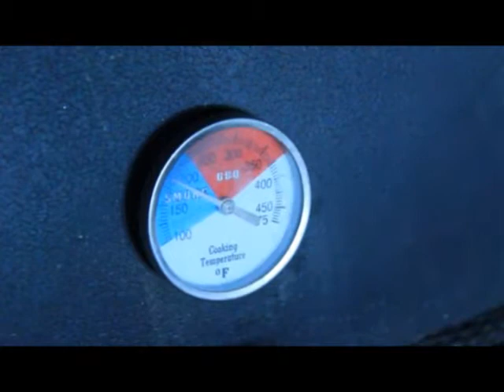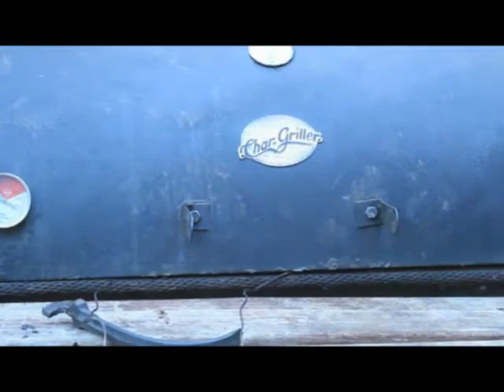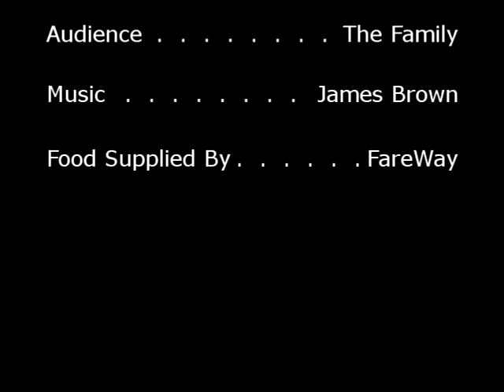Cooking Lesson 104 - Pulled Pork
Lesson 104 - Making pulled pork outta two Pork Butts.  This was done on the 3rd of July.  I'll post a blooper and "director's cut" another time.

These pork butts were put onto the smoker on the 3rd of July about 10:00 pm.  I pulled them both off about noon on the 4th of July, at an internal temperature of about 185.

These two butts came from Fairway (not Fareway).